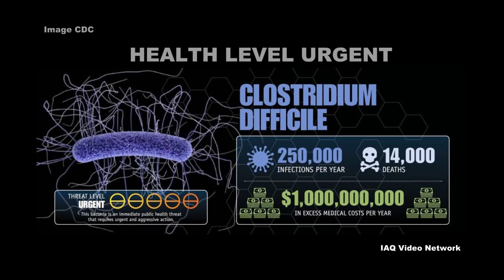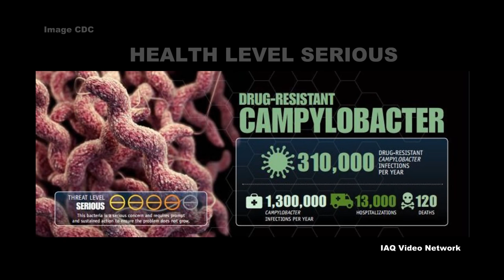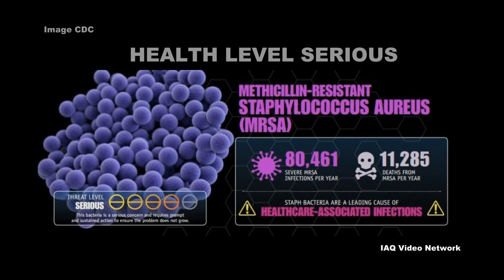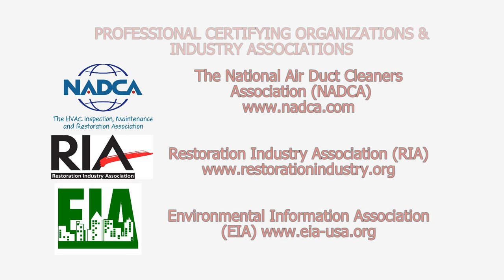Superbugs: CDC's 2013 List of the Biggest Drug-Resistant Threats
The Centers for Disease Control and Prevention (CDC) defines antibiotic/antimicrobial resistance as the ability of microbes to resist the effects of drugs – that is, the germs are not killed, and their growth is not stopped. The agency reports that although some people are at greater risk than others, no one can completely avoid the risk of antibiotic-resistant infections. Infections with resistant organisms are difficult to treat, requiring costly and sometimes toxic alternatives.

In 2013, the CDC published a report outlining the top 18 drug-resistant threats to the United States. These threats were categorized that year based on the level of concern. They include the following:

Urgent Threats
Clostridium difficile (C. diff)
Carbapenem-Resistant Enterobacteriaceae (CRE)
Drug-Resistant Neisseria gonorrhoeae

Serious Threats
Multidrug-Resistant Acinetobacter
Drug-Resistant Campylobacter
Fluconazole-Resistant Candida
Extended Spectrum Enterobacteriaceae (ESBL)
Vancomycin-Resistant Enterococcus (VRE)
Multidrug-Resistant Pseudomonas aeruginosa
Drug-Resistant Non-Typhoidal Salmonella
Drug-Resistant Salmonella Serotype Typhi
Drug-Resistant Shigella
Methicillin-Resistant Staphylococcus aureus (MRSA)
Drug-Resistant Streptococcus pneumoniae
Drug-Resistant Tuberculosis

Concerning Threats
Vancomycin-Resistant Staphylococcus aureus
Erythromycin-Resistant Group A Streptococcus
Clindamycin-Resistant Group B Streptococcus

These are just a few things to know about existing and emerging superbugs. To learn more about these or other environmental, health, safety or occupational issues, please visit the websites shown below.